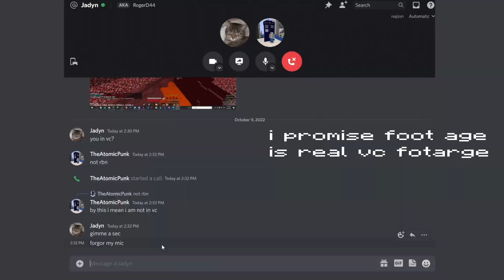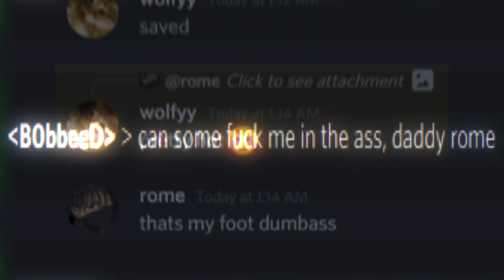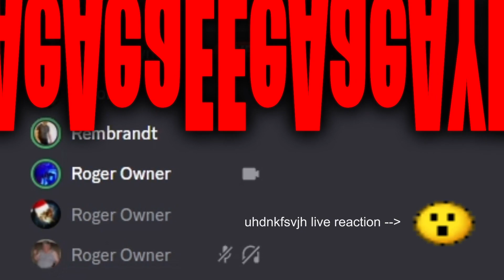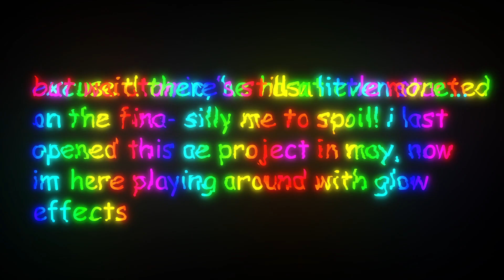HottestAnarchyPlayersTierlist.mp4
[Contains alot of flashing imagery and bright colors]

Well, there we have it, the entire "hottest anarchy players tierlist" video, first started in October 2022, and finished back in May 2023.. 7 months in development.

It started as a simple little shitpost at first, but then developed into quite the serious editing,, I honestly really enjoyed working on this project, and even with how truly retarded it is, im very, very proud of how i've edited and put all of it together. It's truly been great working on it :)

This whole thing was made to be a funny ahh shitpost about some friends of mine from 2b2t Australia and Roger Squad that i spoke to often at the time, highlighting their most, interesting moments (FaxMachine is just there for the memes, we don't really know eachother) I still speak to some of them often, but have kinda drifted from most haha

The title is the joke was that the subjects were considered ""attractive"", and the video would show how ""charming"" they are by displaying all the most retarded and funny ahh clips etc of them, there is no tierlist, you've been pranked

The concept of this video and this video itself is honestly so old despite being only fully completed this recently, kinda partially due to alot of hiatuses between editing sessions. All footage used in this was from before mid 2023, most being from late 2022.

The release has been delayed due to silly silly Atomic failing to start on/complete the bonus section right at the end, and so after waiting all this time for him to edit it, i just decided to export the whole thing without it.

This ill only be public if everyone involved is ok with it, otherwise i will unlist it

Export time: 13 hours
Iterations exported total: 301 (95% of them are test exports lmao,, my video preview sucks ass)
Software: Adobe After Effects
Started on: 20th of October, 2022
Finished on: 4th of May, 2023

if you're reading this sentence, ur gay + there is a romeify pipebomb in your mailbox.